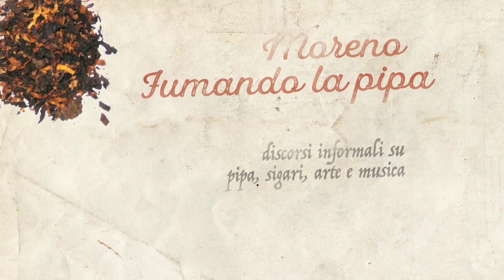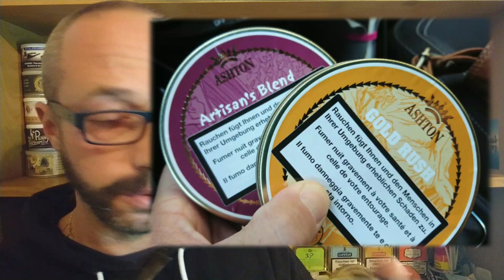Ashton Consummate Gentleman (Pt. 2)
Miscela di gusto inglese. Leggera, dolce, fruttata. Contenente Virginia, Maryland, Burely e latakia. Prodotta da Kolase & Kopp.

Lenti fumatori del tubo!